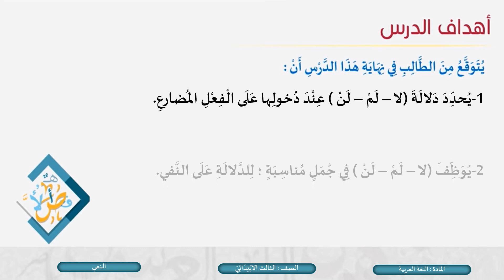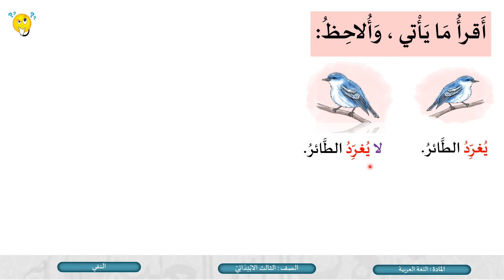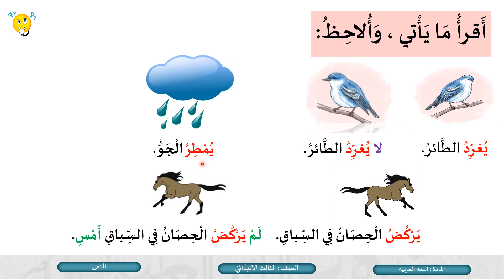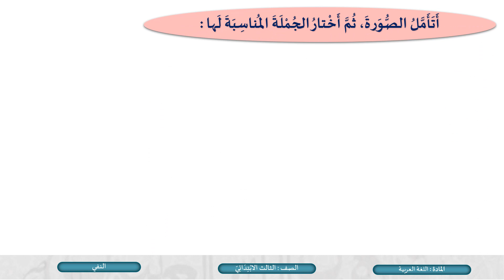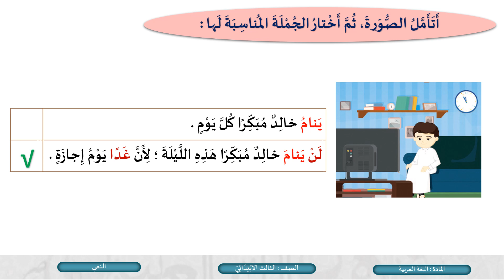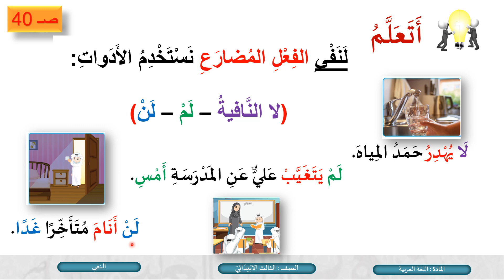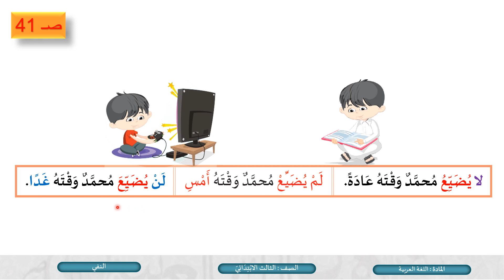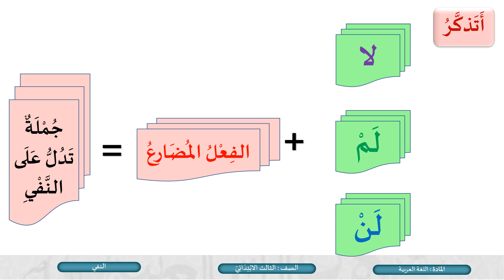اللغة العربية الصف الثالث النفي